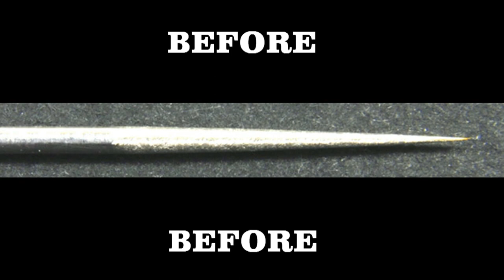Polishing the airbrush needle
The whole thing could be done in short time and in something like 6 steps. But if you have the time and can afford it you can have more steps. The whole thing is just very simple, all you do is changing abrasives for polishing from rough to ultra fine.

Music used in background - Milla Jovovich (Demos - Bring it On)